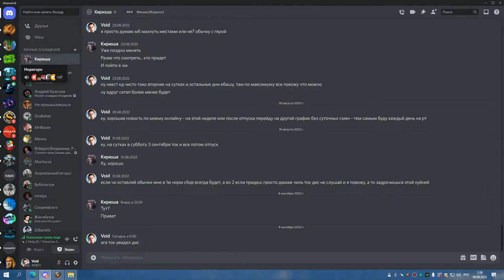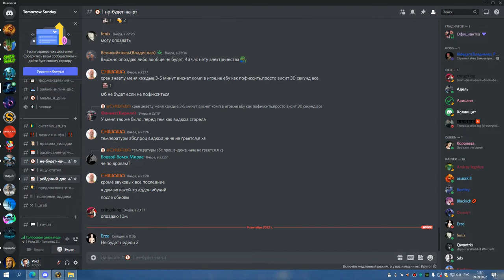2я часть ЦЛК 25гер до синдры СОВА 08 09 22